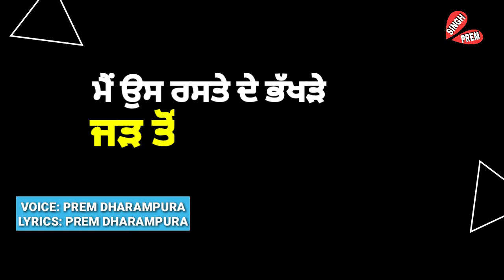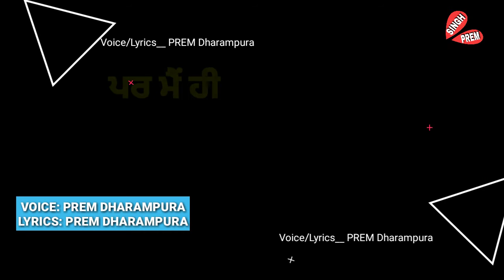Dil - PREM DHARAMPURA | Latest Punjabi Songs 2020 | Punjabi Poetry | New Punjabi Songs - Singh PREM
Dil - PREM DHARAMPURA | Prem Dharampura | New Punjabi Video | Poetry | Whatsapp Status

Shayeri Name - Dil
Voice - Prem Dharampura
Lyrics - Prem Dharampura
Type - Poetry
Language - Punjabi